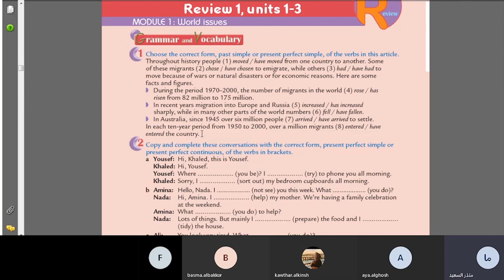مسارات - أ.منذر سعيد - لغة إنكليزية - بكالوريا - حل التمرين الأول صفحة 28 ( كتاب الطالب)